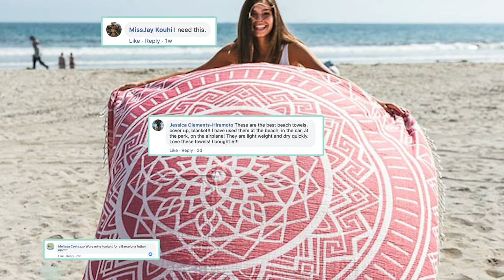Why Are People Obsessed With These Towels???